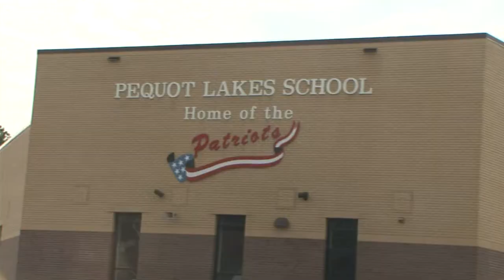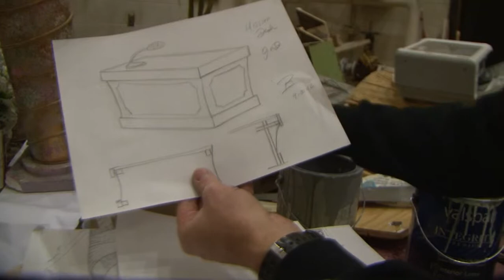Community Spotlight Tim Leagjeld - Lakeland News at Ten - October 29, 2012